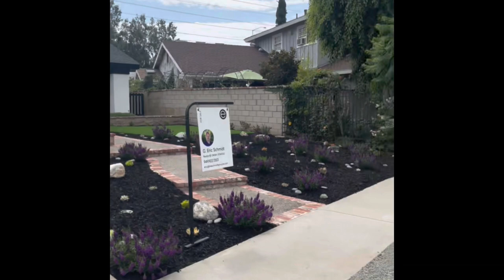4832 Gainsport Circle, Irvine CA